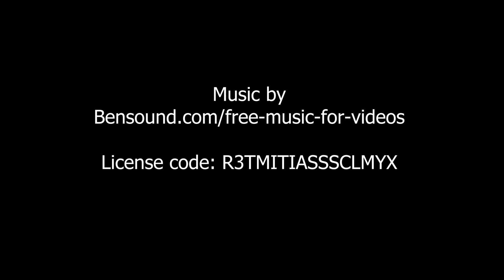Rio Ferdinand Ftn